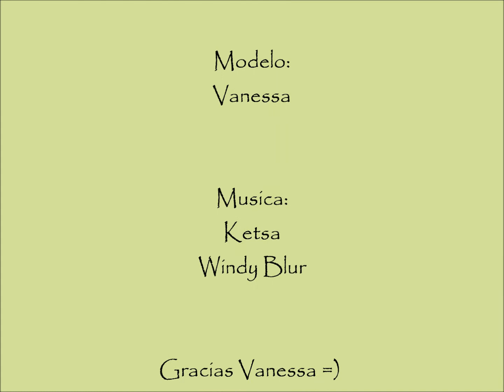Ilusionmodels Vanessa Hoyos